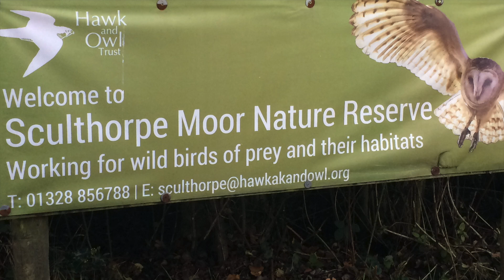Short Timelapse from the Whitley (Fen) Hide at Sculthorpe Moor in Norfolk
Short Timelapse filmed from the Whitley (Fen) Hide at The Hawk And Owl Trust at Sculthorpe Moor in Norfolk.